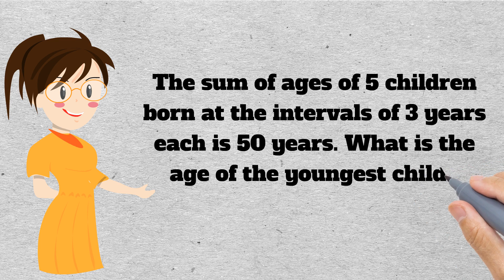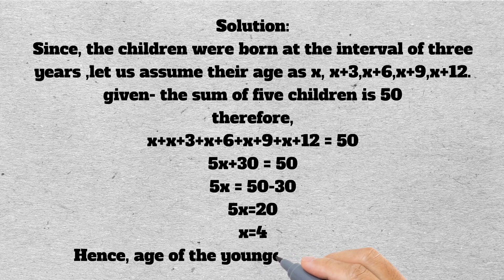The sum of ages of 5 children born at the intervals of 3 years each is 50 years.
The sum of ages of 5 children born at the intervals of 3 years each is 50 years. What is the age of the youngest child?